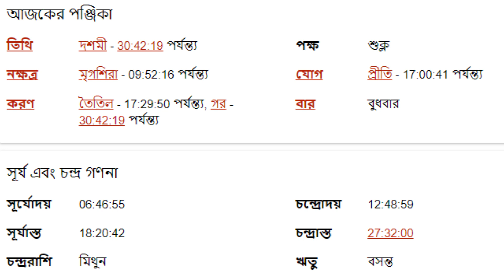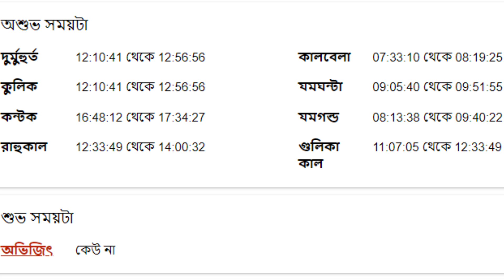১লা মার্চ ২০২৩ - কন্যা রাশির আজকের রাশিফল - Kanya Rashi 1st March 2023 Ajker Rashifal - Virgo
১লা মার্চ ২০২৩ - কন্যা রাশির আজকের রাশিফল - Kanya Rashi 1st March 2023 Ajker Rashifal - Virgo